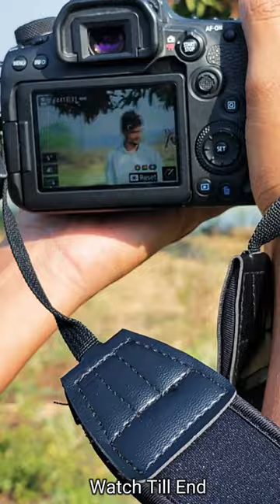Canon EOS 90D Image Quality Test | Photography Canon 90D